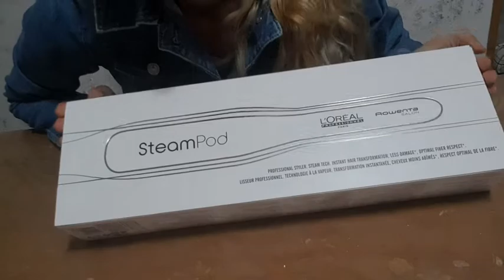Provo con voi la piastra a vapore steam pod 3.0 💆🏻‍♀️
..Il video è stato girato a marzo 2021 appena mi è stata regala la piastra, poi per vari problemi non sono riuscita a caricare il video.😣 Spero che possa essere utile a qualcuno, qualora avesse intenzione di acquistare la piastra!..😘 ❤BUONA VISIONE 💖